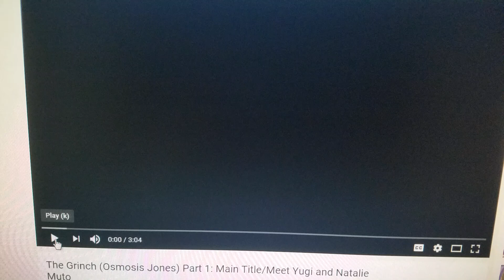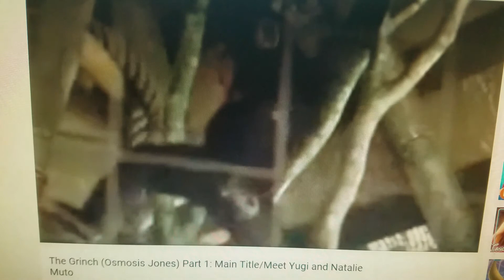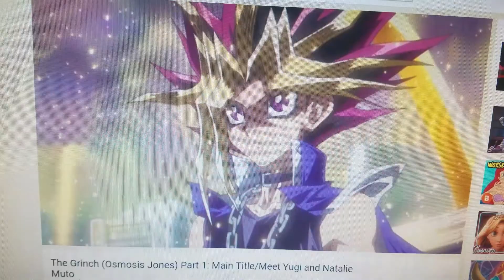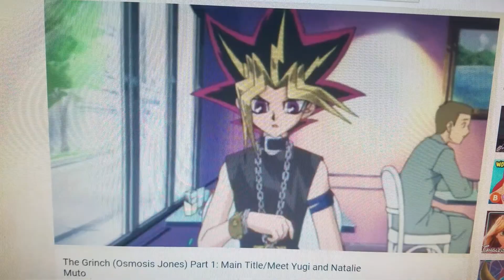Tmnt and mlp ( osmosis jones ) part 1 main title/meet Yugi and Natalie Muto